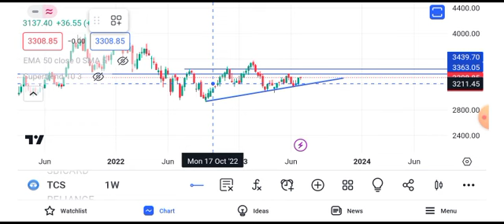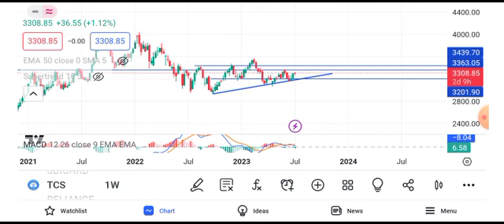TCS share latest news | TCS share price target tomorrow